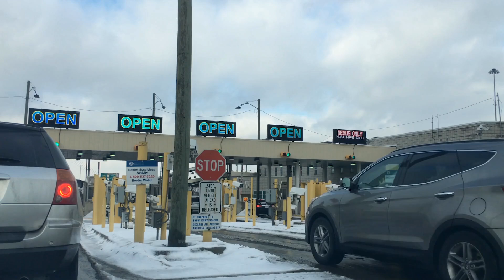林肯的演講，從戰爭到團結的感人篇章；女權運動的浪潮，從抗爭到平等的歷史進程；越戰的陰影，從榮耀到反思的艱難旅程：美國歷史20241120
大家好！我是六度世界的六博士，我與小六子為大家主持 美國歷史 節目，主要內容包括：
1. 林肯的演講，從戰爭到團結的感人篇章
2. 女權運動的浪潮，從抗爭到平等的歷史進程
3. 越戰的陰影，從榮耀到反思的艱難旅程
那麼，小六子，可以先跟我們說說「林肯的演講，從戰爭到團結的感人篇章」